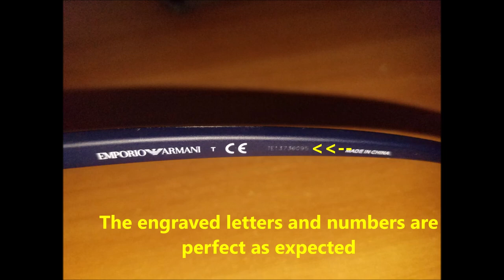Emporio Armani Sunglasses real vs fake. How to spot counterfeit Armani eyewear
00:00- Intro
00:18 - The case
01:56 - The lenses
02:55 - The temples
03:39 - The inside writings
04:41 - The serial numbers

Examine the style. Armani glasses have a distinctive style. The designs are sleek and smooth. There are several types of frames available and popular ones are curved, tortoise and aviator-style frames. The glass itself is often tinted in colors like blue, brown or plum. Armani sunglasses are made in Italy and are beautifully crafted. If the frame looks askew, if the logo on the sides of the glasses is crooked or missing entirely and if the lenses appear flawed, the glasses may be fake.

Verify the model numbers. Model numbers should be the same for each pair of Armani sunglasses, no matter where you make your purchase. Ask the seller to provide the model number for the sunglasses and then look it up online to make sure you are getting exactly what you expect.

Look at the casing and the cleaning cloth as you get these additional items when buying branded sunglasses. There should be Armani logo on all of them appearing hard and clear, instead of gritty or crooked.

If you are buying Armani sunglasses from an individual seller then he may not be providing you the cleaning cloth or the casing.

If your examine the style, it will be quite exclusive for original Armani sunglasses being sleek and smooth.

Model number for a particular pair will be the same even at different retailers. You should be careful about it. Besides, there should be Certificate of authenticity. And in my opinion, if you still can not make sure if they are fake or not, you can just take them to the sunglasses stores and have them checked by the professional persons.